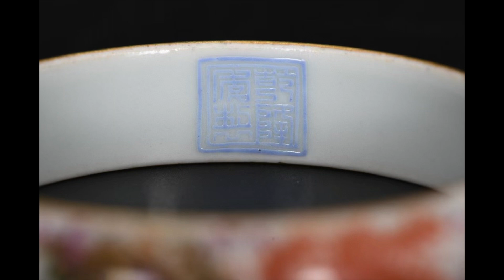중국도자기 소식 News, 清乾隆珐琅彩九凤手镯 청건륭법랑채구봉수탁 pigbay antique auction 피그베이의골동박물관 オークション porcelain 경남창원 인덕전시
두께 1.5cM, 안쪽 지름 6.4cm, 바깥 지름 7.5cm